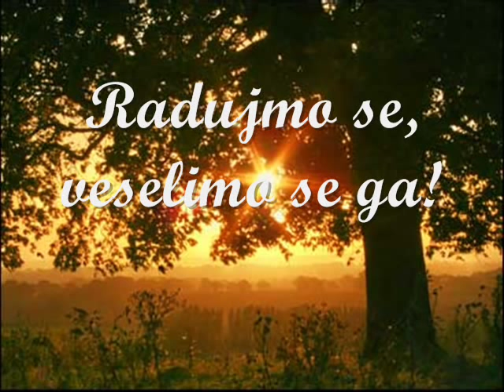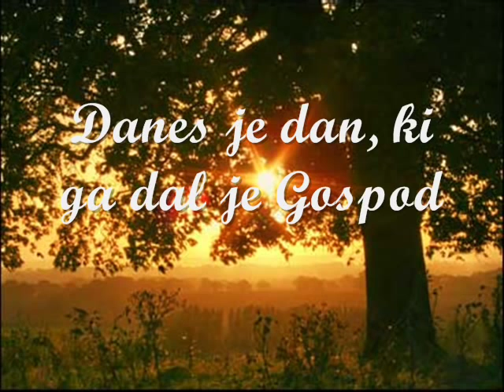Danes je dan, ki ga dal je Gospod